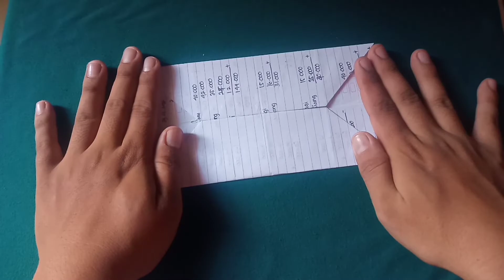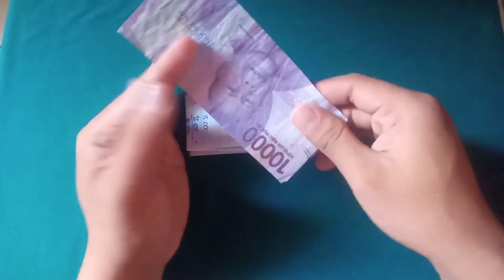Memanfaatkan kertas bekas untuk dijadikan dompet mainan. . Seperti ini caranya. !!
Memanfaatkan kertas bekas untuk di jadikan mainan